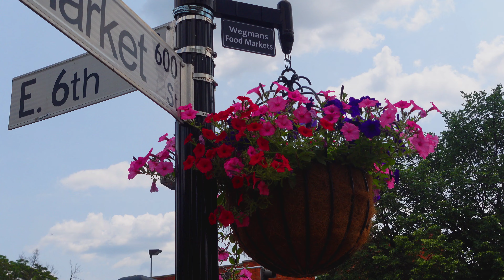downtown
just some shots I took while wandering downtown.
The creek is nice and the air was crisp